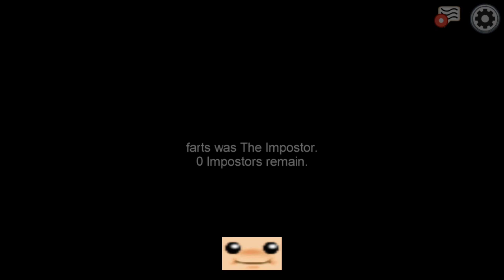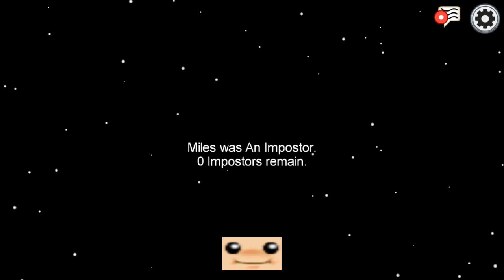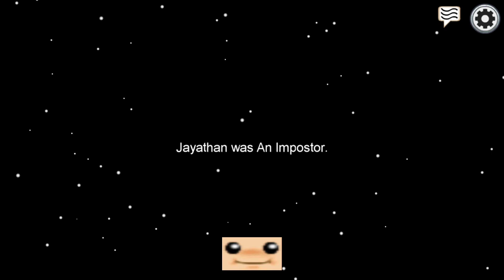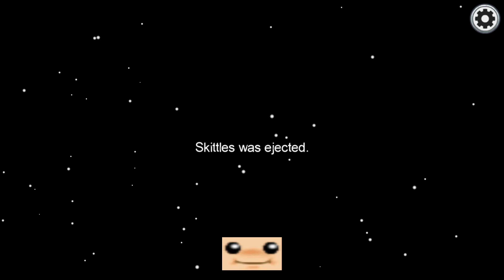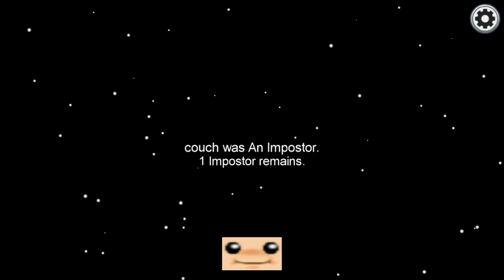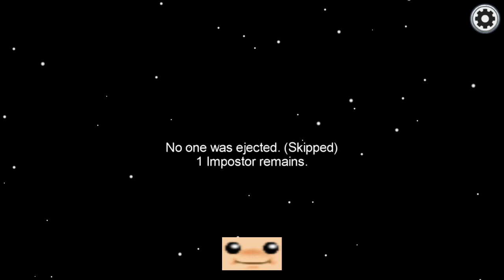Capsule lad time